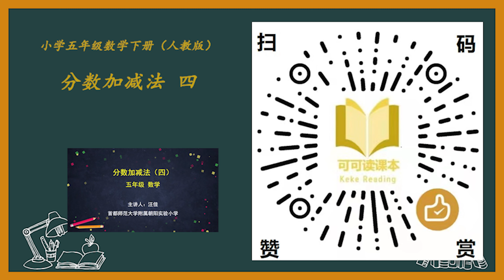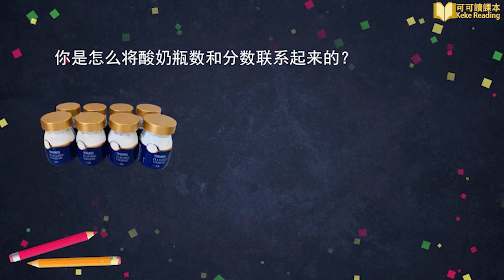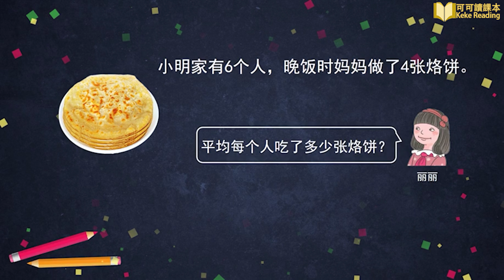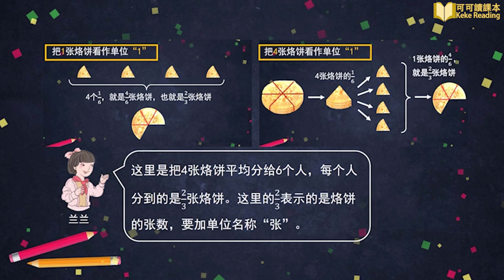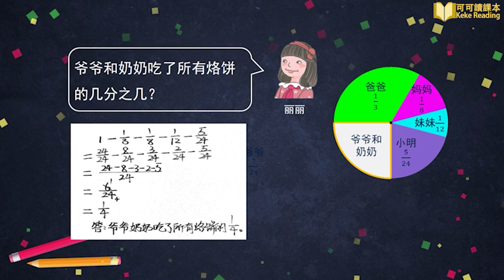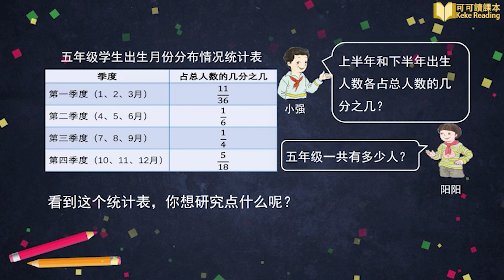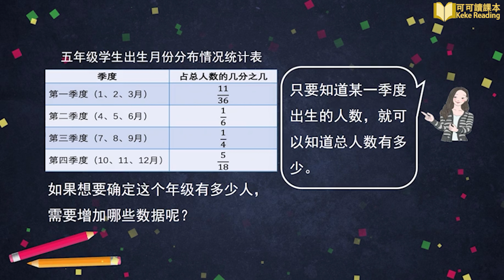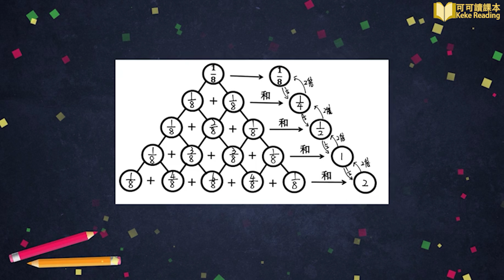分数加减法 四 小学数学五年级下册 人教版